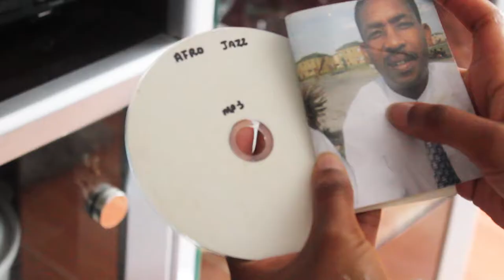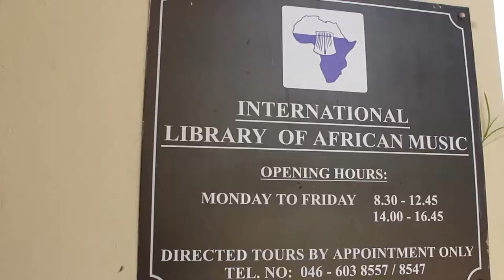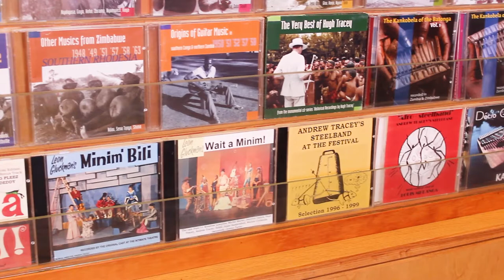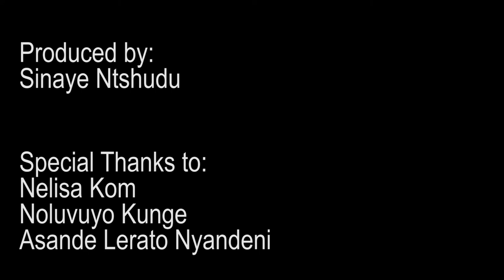Object - The beauty in music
The beauty in music is in the impact it has on an individual on one’s journey.